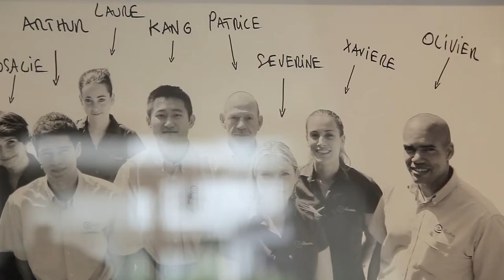Les yeux dans les brigades : La Cagouille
"La restauration, c'est un métier total !"
André Robert vous dit tout : partagez un moment avec Brigades Affinity et découvrez le monde de la restauration.